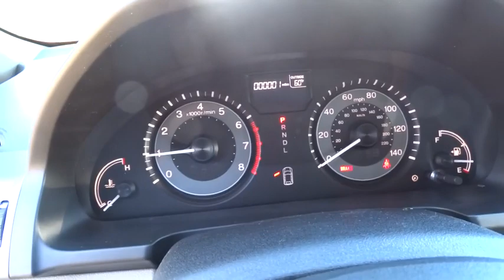2016 HONDA ODYSSEY Redding, Eureka, Red Bluff, Northern California, Sacramento, CA 16H355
2016 HONDA ODYSSEY